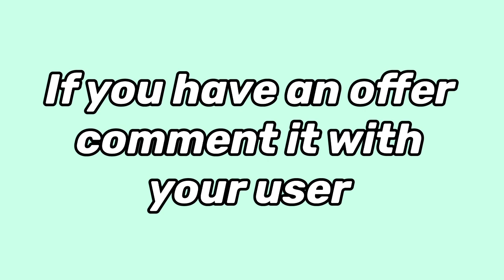Should I accpet for my 2 neon arctic reindeers?